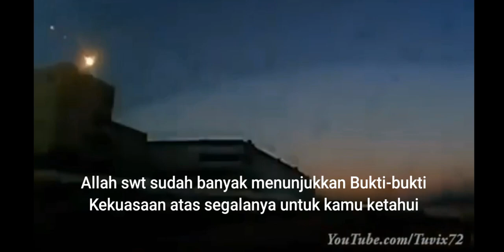Meteor 500 Ton meledak saat memasuki Atmosfer bumi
Sebuah meteor memasuki atmosfer Bumi, tepat di atas Rusia, sekitar pukul 09:20:26 Waktu Yekaterinburg (03:20:26 UTC), dan berubah menjadi bola api. Meteor ini melewati region Ural dan meledak di langit kota Chelyabinsk. Meteor melintas dari utara ke selatan di kawasan tersebut. Pada tanggal 15 Februari 2013